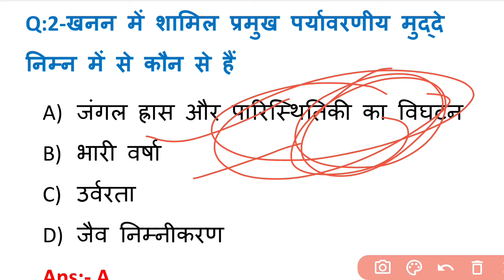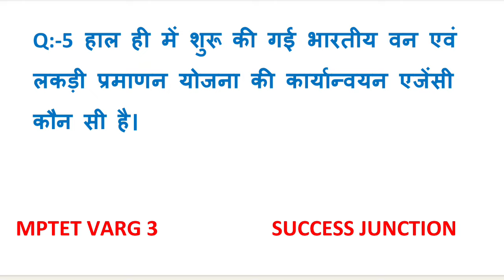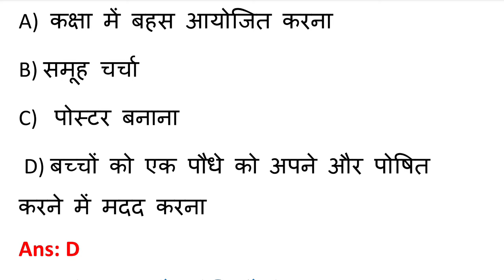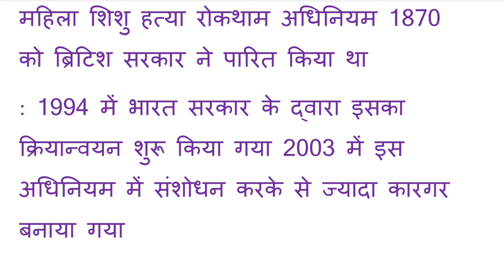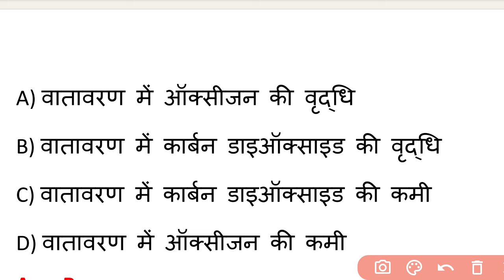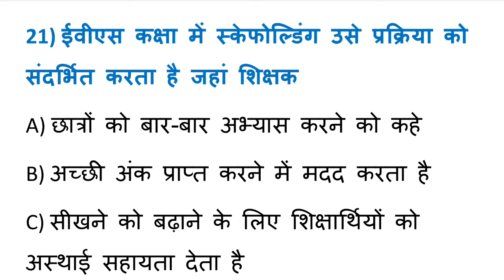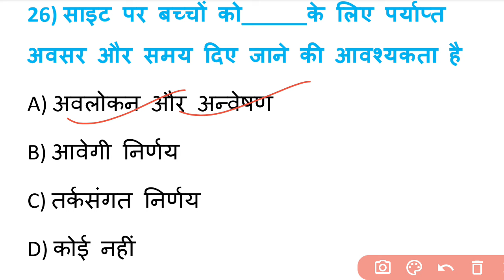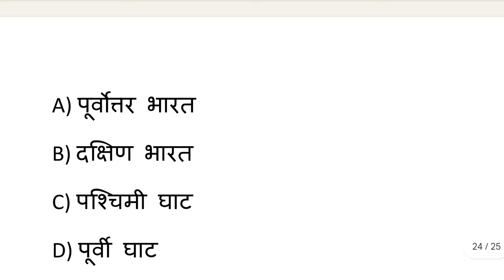MPTET VARG 3 EVS PRACTICE SET 18|Environment studies previous year question| EVS Marathon|MPTET 2024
MP TET varg 3 patrata Pariksha
MP TET varg 3 patrta Pariksha 2024
MP TET varg 3 exam 2024
MP TET varg teen notification
MP TET varg 3 latest update
MP TET varg 3 previous year paper 2024
MP TET varg 3 previous year paper 2022
MP TET varg 3 exam date
MP TET varg do exam date
MP TET varg 3 EVS question
MP TET varg 3 environment studies
MP TET varg 3 exam syllabus
varg 3 EVS PYQ
mptet varg 3 EVS
mptet varg 3 EVS previous year question
ctet bal vikas class
ctet by himansi mam
EVS by himanshi singh
EVS by sachin Chaudhary
varg 3 PARYAVARAN ADHYAYAN
varg 3 bal  evs
varg 3 EVS syllabus
mptet evs varg 3 chandra institute
mptet samvidha varg 3 evs
mp tet varg 3 evs satyadhi sharma classes
mptet varg 3 update
mptet model paper Environment studies
mptet varg 3 evs modal paper
samvidha varg 3 evs classes
cdp quiz
cdp multiple choice questions mptet varg 3
mptet varg 3 previous year question evs
mptet varg 3 rule book
mptet varg 3 winners institute evs class
mptet winners institute balvikas
mptet varg 3 evs important questions
varg 3 maths pedagogy questions
evs mptet varg 3
sandeep gour sir
sandepani academy hatta
ctet evs 2024
ctet evs level 1
ctet cdp paper 1
ctet evs by himansi mam
ctet evs sachin Chaudhary
mptet evs pdf
royal study
winners institute
mptet varg 3 form kaise bhare